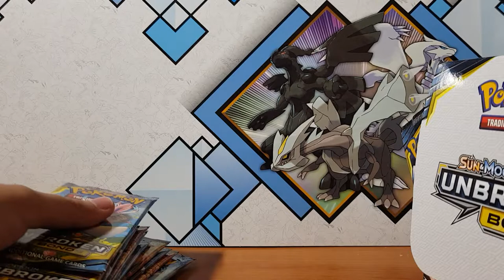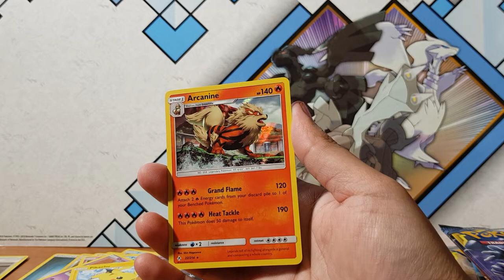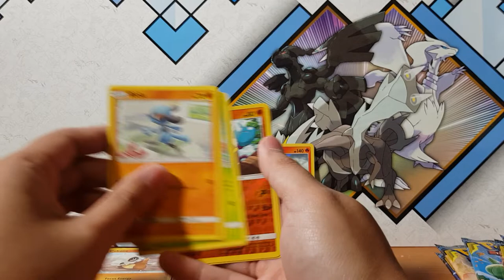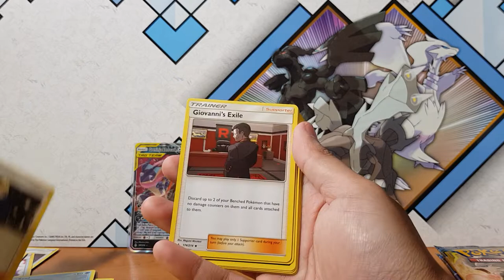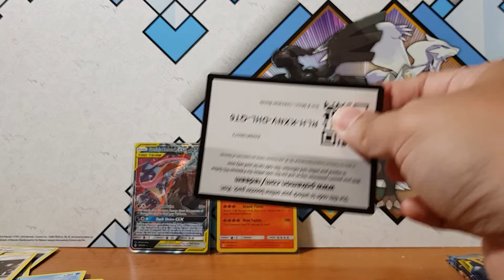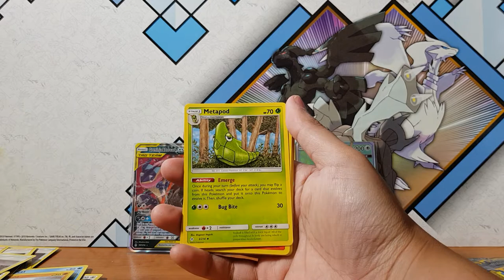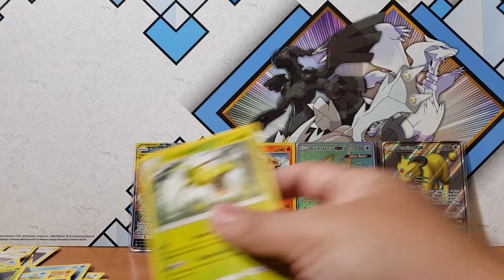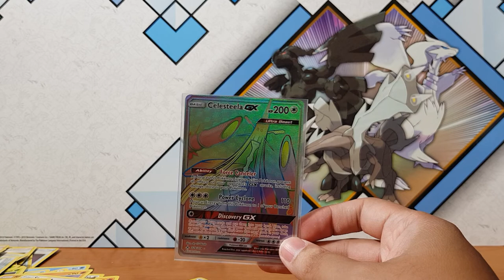Opening an Amazing Unbroken Bonds Booster Box! Great Pulls!! COME AT MEE!!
Come join me as I open the new Pokemon Unbroken Bonds Booster Packs. Here on this channel we love pokemon pack openings. I wonder what we will pull? Hyper Rare? Tag Team? GX?